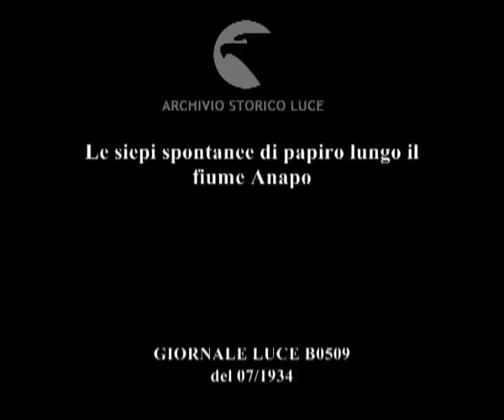Le siepi spontanee di papiro lungo il fiume Anapo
Descrizione sequenze:fiume Anapo con due barche ferme lungo una sponda ; vegetazione varia e papiro lungo le sponde del fiume Anapo ; barca con due uomini mentre scorre lungo il fiume Anapo ; piante di papiro lungo le sponde ; ponte di legno sul fiume Anapo ;